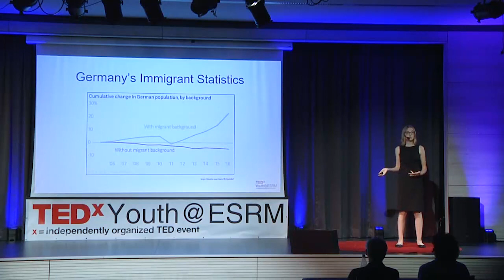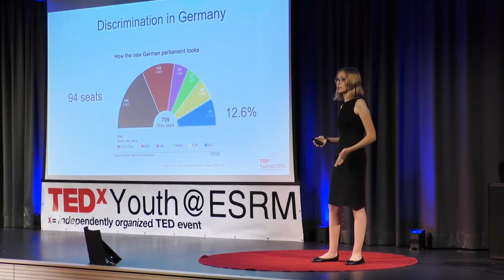Second Generation Immigrants | Sophie Niamh Reinsch | TEDxYouth@ESRM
What does the term second generation immigrant mean? Our speaker looks to examine the role of immigratioin in our society and provide a positive aspect of being a child of immigrant parents. Niamh is from Frankfurt, Germany. She enjoys taking part in many extra-curricular activities and events, including the Science Symposium and the Model United Nations. In previous years, Niamh has delighted audiences with her performances in the school musicals. She also volunteers at a refugee centre where she provides her services as an English tutor for refugee children. An advocate for diversity, Niamh hopes to raise awareness of the struggles but also the benefits of having migrant backgrounds. This talk was given at a TEDx event using the TED conference format but independently organized by a local community.